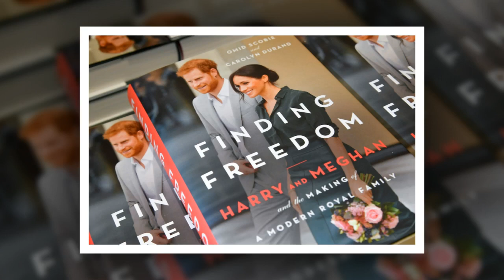Netflix boss's SHOCKING statement to Meg don't be A BORING BULL!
Welcome to the Royal Family News Update channel, We always update the latest news as well as Royal events, Meghan and Harry's tricks will be updated by us as soon as possible. Please follow and support us, thank you!